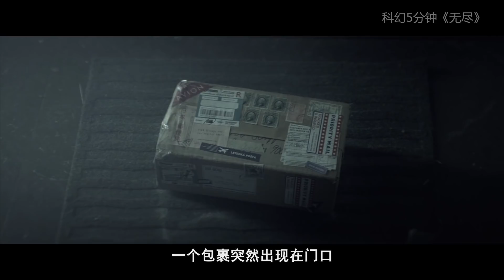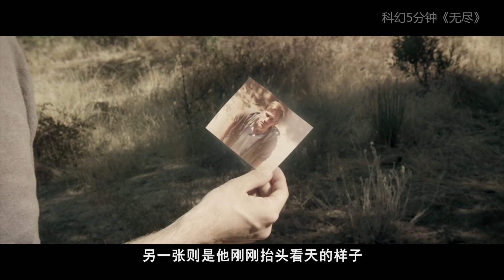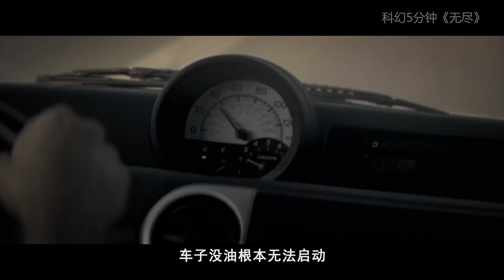男子被困未知空间，每5秒死一次，却会无限复活，每天要死上万次！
速看科幻惊悚电影《无尽》